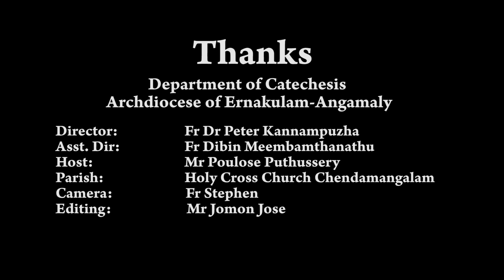DOMUSCAT | CLASS 12 | CHAPTER 12 | PART 2 | ERNAKULAM-ANGAMALY ARCHDIOCESE | SUNDAY SCHOOL CATECHISM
Host - Mr Poulose Puthussery
Parish - Holy Cross Church Chendamangalam
Camera - Fr Stephen
Editing - Mr Jomon Jose